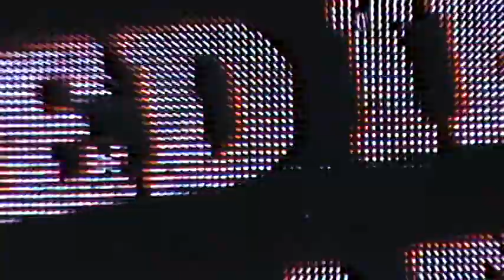Dr. H.H. Holmes' Freak Show Sixflags overtexas Sep 30 2023 The Amazing Acrobats of China Jul 29 2006